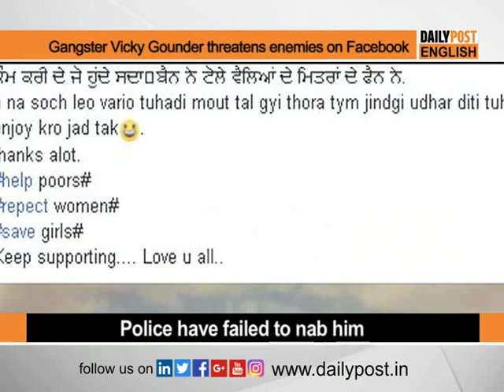Gangster Vicky Gounder threatens enemies on Facebook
Gangster Vicky Gounder openly threatened to his enemies, despite Punjab police’s great effort. Vicky has shared this information on social media. He openly challenged to his enemies that “Do not think they are safe. I have given u some time to enjoy your life. I will come back, soon.”

For all the Latest news download Daily Post app:-